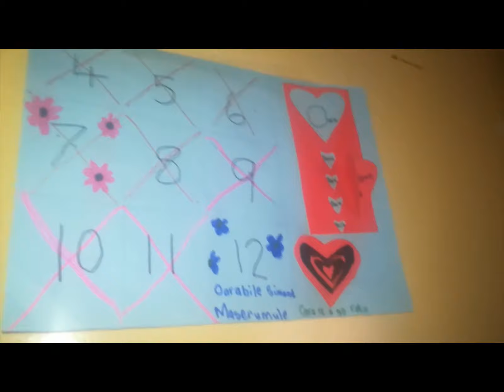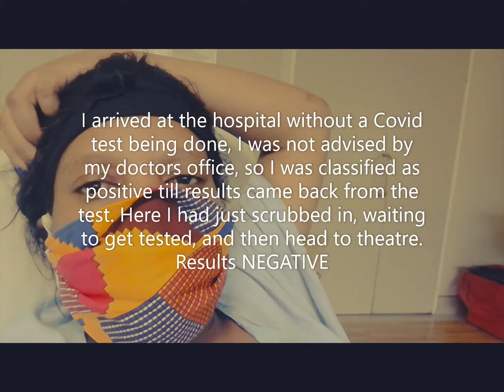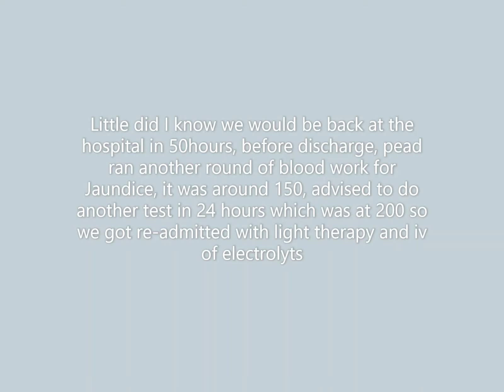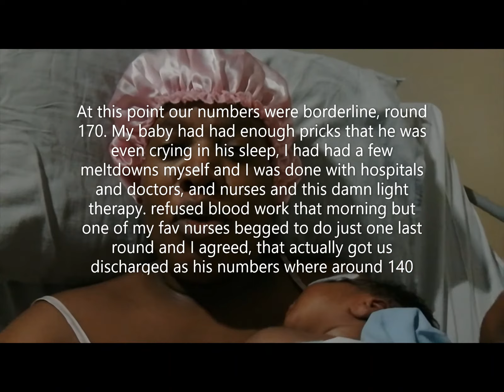Birth Vlog | First Month with Baby Jaundice Episode + Postpartum Update Week4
Hi guys

The baby is finally here, unfortunately, it was not smooth sailing

love